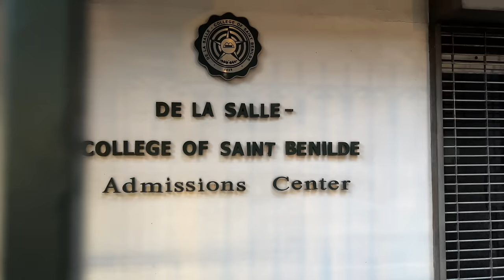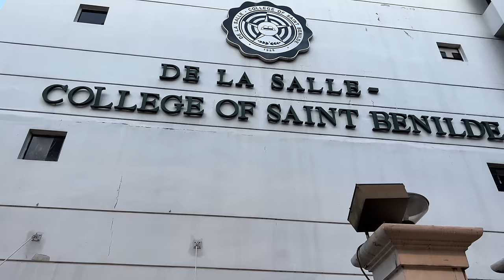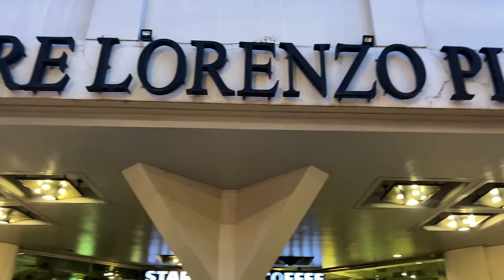Walking Around De La Salle University Vito Cruz Malate Manila Philippines [4K]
Take a walk with me near De La Salle University Vito Cruz area in Malate Manila Philippines. De La Salle is a private university run by the Institute of the Brothers of the Christian Schools in Taft Avenue, Malate, Manila, Philippines. The area of Vito Cruz LRT Station is a bustling area of locals and students. Join me as a explore the local scenes, best viewed with headphones to appreciate the 3D audio experience.

- Instagram, @kryptotrekker
- Twitter, @KTrekker

Bitcoin:
bc1q7cmmc70dlmfwyuamxtqr8wl9a6equvwc0r9gey
Ethereum
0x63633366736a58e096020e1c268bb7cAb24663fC